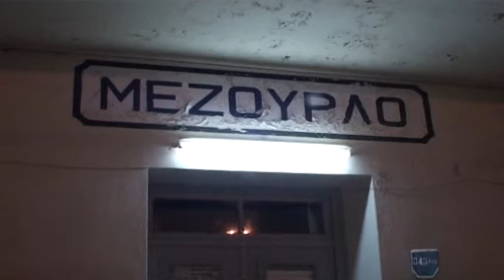Λάρισα: Απομακρύνθηκαν παλιά βαγόνια